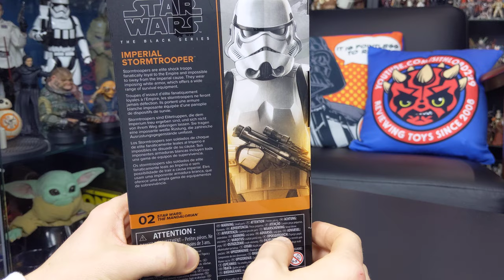Imperial Stormtrooper (The Mandalorian) | Star Wars: The Black Series | Action Figure Review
Stormtroopers are elite shock troops fanatically loyal to the Empire and impossible to sway from the Imperial cause. They wear imposing white armor, which offers a wide range of survival equipment.